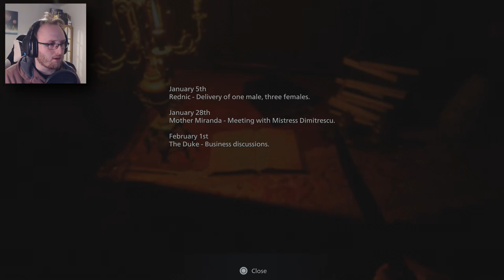Resident Evil Village - Part 2 | TALL MAMA IS HERE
Guess we know where the daughters get their good looks from...what?